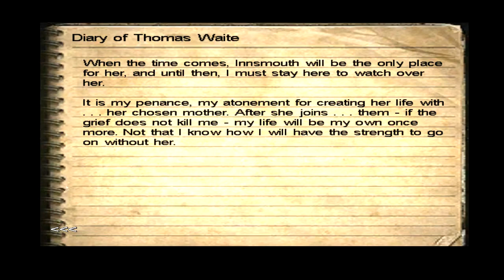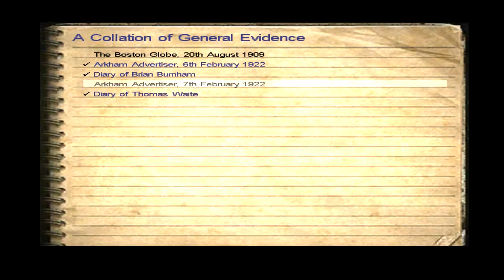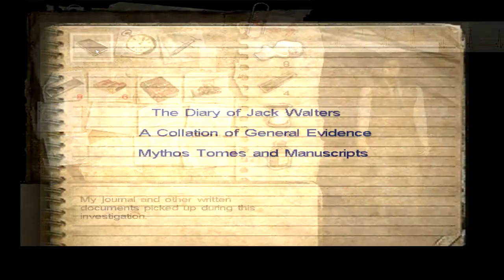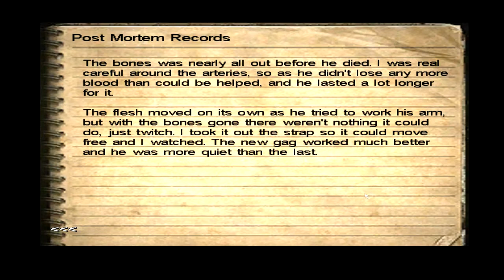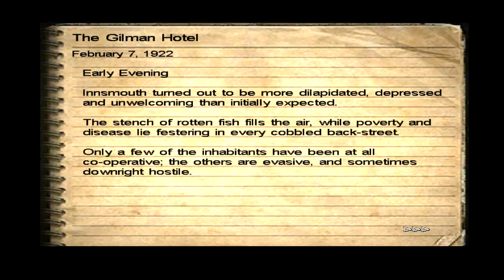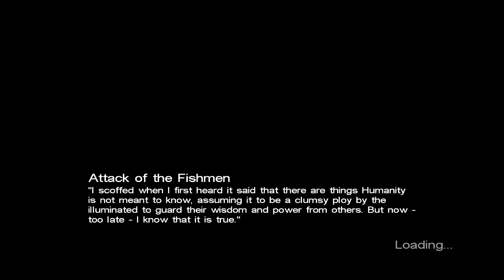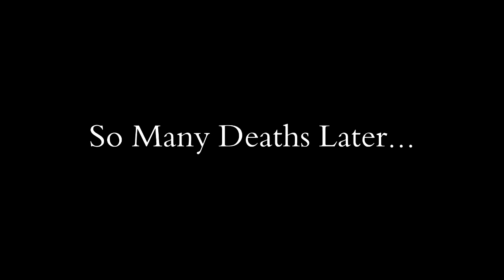S**t Just Got Real - Call of Cthulhu: Dark Corners of the Earth - Part 6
My lets play of Call of Cthulhu, Part 6